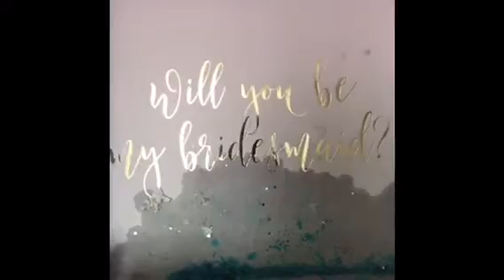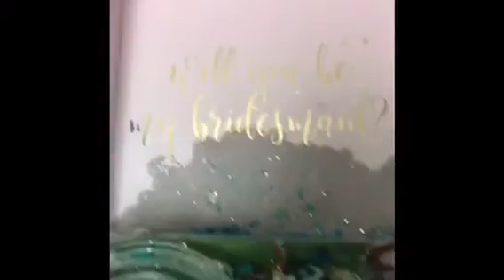Would you be my bridesmaid???